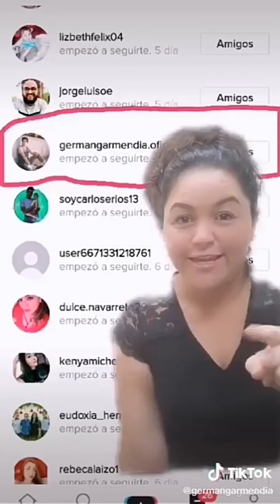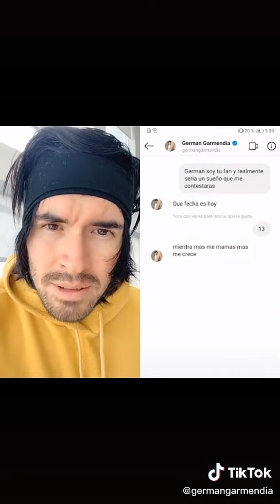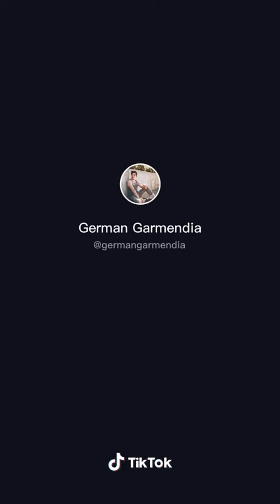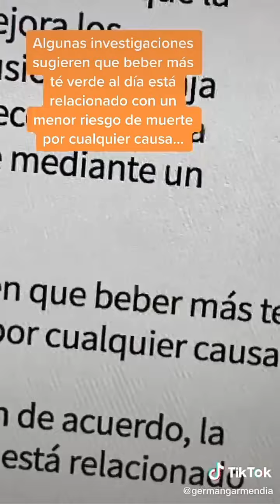Recapitulaciones de los Tik toks de GermánGarmendia